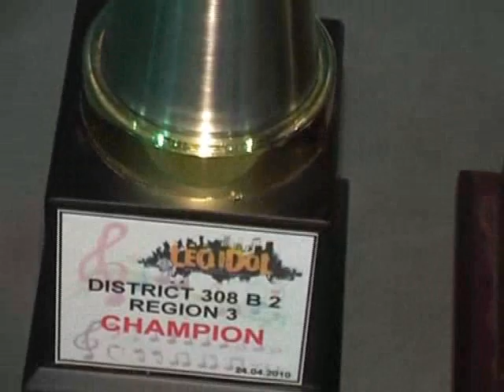LEO IDOL 2010 Ep4 (Pt III) : Kedah Finals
An initiative of District 308B2 (Malaysia), the LEO Idol has lasted 3 seasons... In the last two seasons, LEO Idol champion, Alvin Chong, made it to the Top 5 Astro Star Quest (Malaysian Cabel reality TV singing competition)... 2nd season LEO Idol Champion, Jeremy Goh, recorded "I PLEDGE", a single produced by RAFIKONCEPT and widely used in District projects... In the Finale Season of LEO Idol, we have opened up the registration not limited to only singing, but also ANY OTHER TALENTS that include beatboxing, dancing, instrumental showcase and so on as long as the group does not exceed 4 persons. This episode 4 focused on Kedah (Region 3)'s Leo Idol challenge!!!